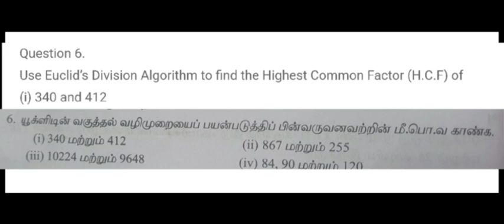10Th MATHS/ எண்களும் தொடர் வரிசைகளும்/NUMBERS AND SEQUENCES/ EX NO :2.1/SUM NO 6 (i)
10Th MATHS/ எண்களும் தொடர் வரிசைகளும்/NUMBERS AND SEQUENCES/ EX NO :2.1/SUM NO 6 (i)